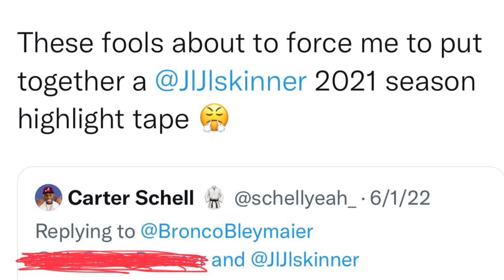JL Skinner Boise State Safety! Best in the West!🔥🔥🦾 2021 Highlights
For a complete preview of the 2022 Boise State secondary watch this video I did with former BSU safety Kekoa Nawahine!